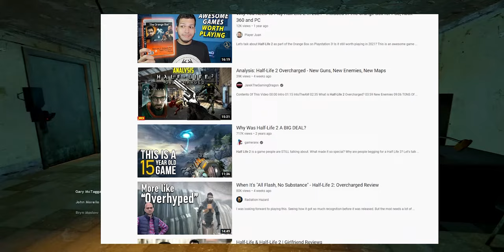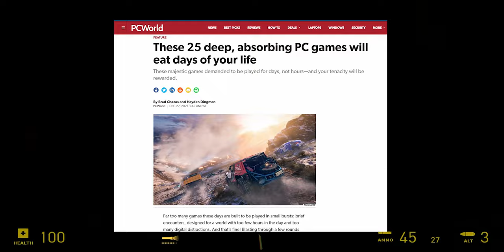My First Time with Half-Life 2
What more can I say about Half Life 2? ...20 minutes' worth apparently!!

Chapters:
0:00 - Opening
1:11 - Why Make This?
2:20 - MMOD Experience
3:40 - Cinematic Qualities
7:21 - Uneven Pacing
9:32 - Juvenile Story
13:35 - Lacking Gunplay
15:33 - Exhausting Finale
18:10 - Closing Thoughts

Game Description:
Half-Life 2 is a 2004 first-person shooter game developed by Valve. It was published by Valve through its distribution service Steam; retail editions were published by Sierra. Like the original Half-Life (1998), Half-Life 2 combines shooting, puzzles, and storytelling, and adds features such as vehicles and physics-based gameplay. Players control Gordon Freeman as he joins a resistance movement to liberate the Earth from the control of an alien empire, the Combine.